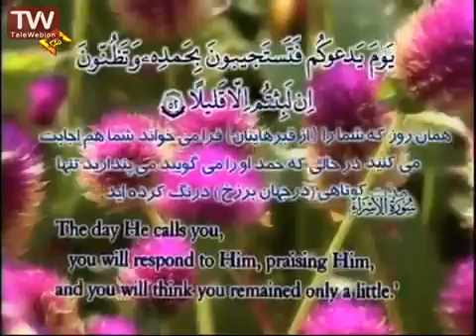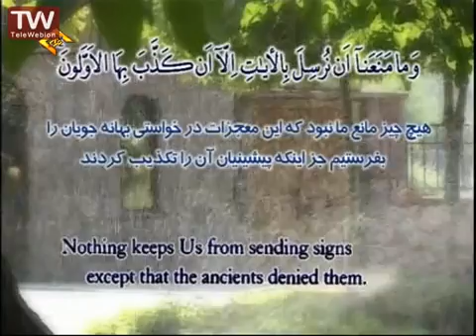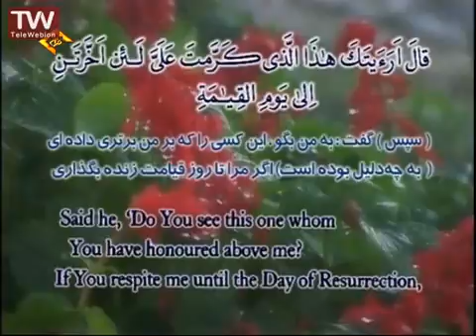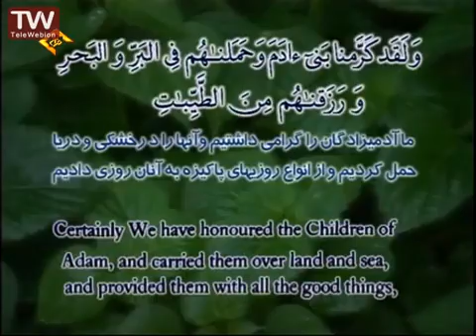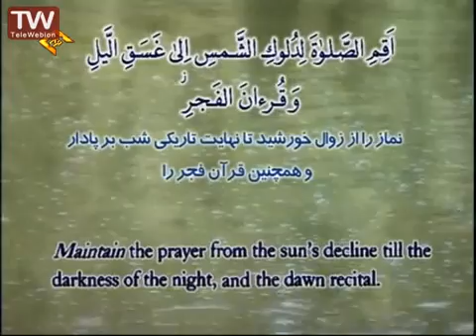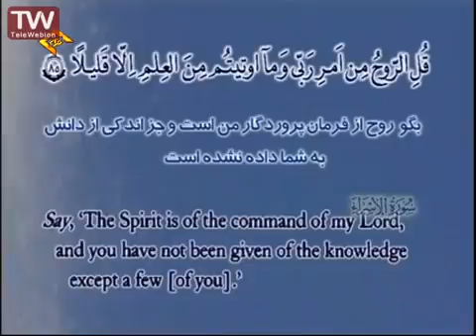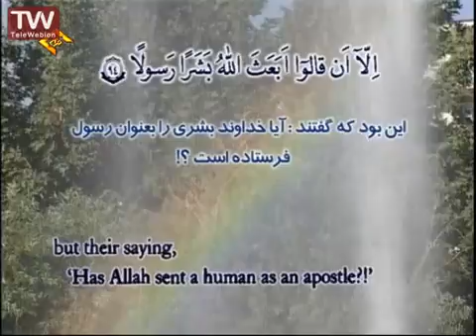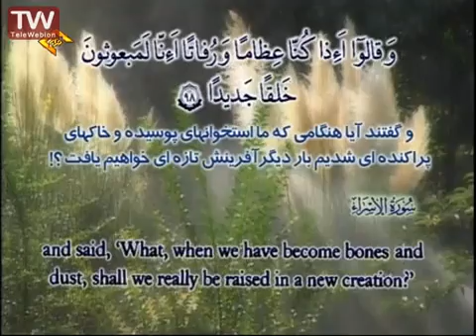ترتیل قرآن سوره اسراء +متن و ترجمه انگلیسی-محمدحسین سبزعلی Quran reciting with english traslation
قرائت ترتیل قرآن کریم سوره اسراء آیات 50 تا 98 به همراه متن و ترجمه فارسی و انگلیسی قاری: استاد محمد حسین سبزعلی
Quran reciting with english traslation. Reciter: Mohammad Hossein Sabzali .